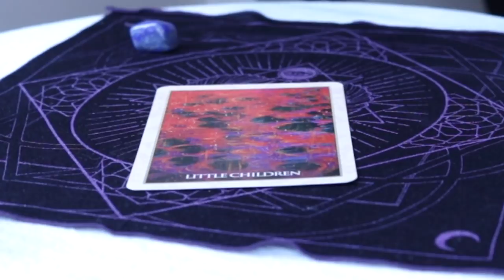Angel Daily June 11, 2019